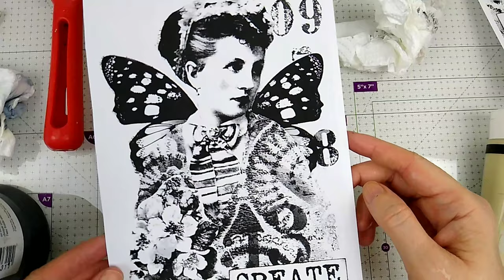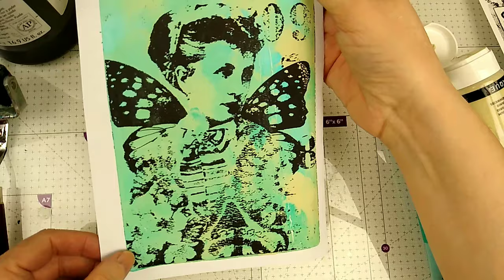Tips for Laser Print Image Transfers using a Gel plate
I use a Canon i-SENSYS LBP226dw. It's a few years old and only does black and white prints. I will buy a colour printer when this one needs replacing as a colour printer uses more toner. I've heard you can print your black and white images using the colour setting which uses more toner so you hopefully don't need to print twice if you have a colour laser printer.

Laser prints are great for making image transfers prints as you can print out your own photos to create gelli prints as well as using public domain images.
Recommended supplies:
Gelli Arts gel plate 5x7 inches
Gelli Arts gel plate 8x10
Gel Plate Storage
Brayers:
Gel Press gel plate 5x7 inches
Bigger Gel Press gel plate 8x10